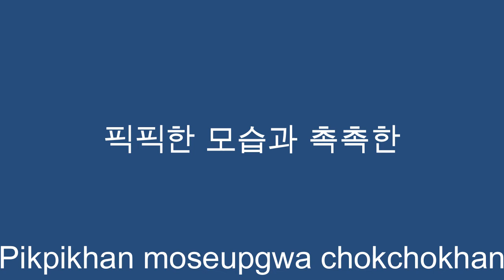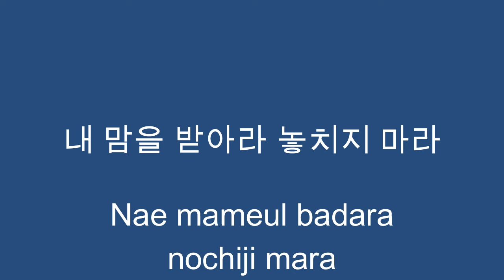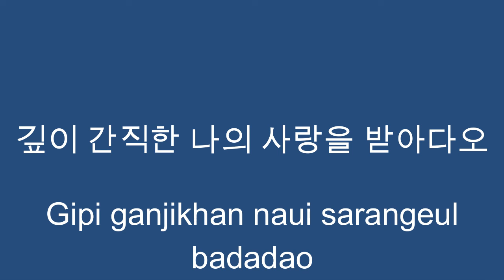불독만션 - Funk 10. Stargirl 내사랑을 받아다오! Better karaoke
The other version was bad. This one is better